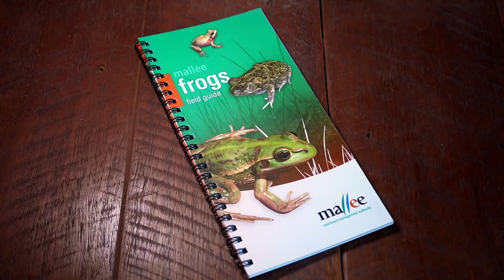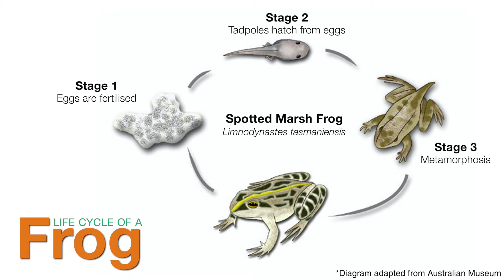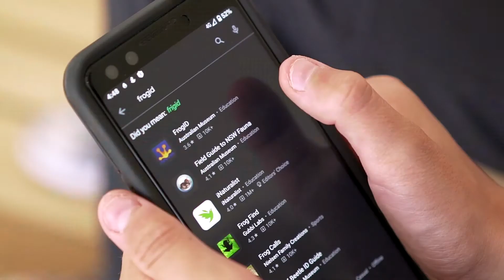Frogs of the Mallee Catchment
Learn more about our local frogs in the Mallee and how they play an important part in our eco-system. Join the Mallee CMA as a Citizen Scientist and capture the calls of local frogs to inform important research around the state.